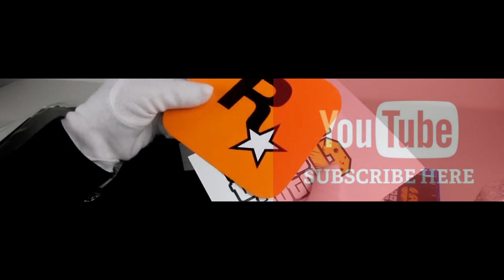GTA 6 released for a few fans-Here is the unboxing of GTA VI For PS4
GTA 6 unboxing after several GTA VI rumours. We can confirm that gta 6 is ready.
The internet is currently side-eyeing a “leak” that claims to be a laundry list of details for GTA 6. The information comes from a random redditor who claims to have a friend who “has worked at Kotaku and PC Gamer” and also a “dear friend at Rockstar” and those two sources have combined to come up with a massive list of Grand Theft Auto 6 bullet points that’s currently being shared around.
This is all you need to know about gta 6 early access, gta 6 news, gta 5 easter eggs, gta 6 gameplay and more. sub to our channel as we will bring live gameplays for this game.